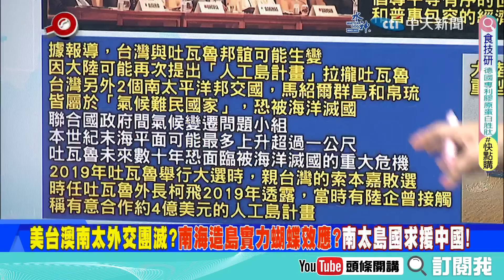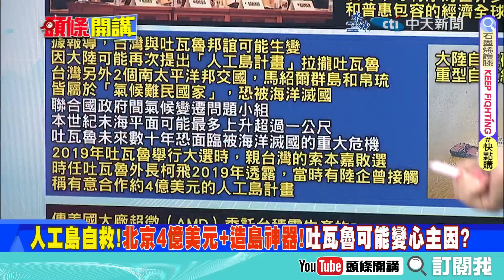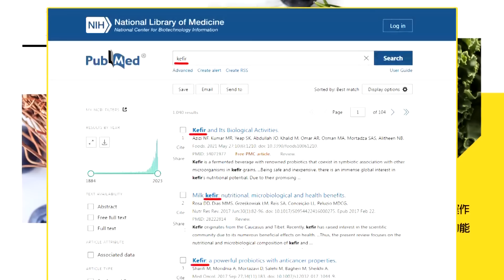【頭條開講】中美軍工體開打!韓國出手幫北京?比亞迪3年後全面封殺!美授權法打爆舊金山願景!中國祭出稀土戰法!美國對策是這個? @頭條開講HeadlinesTalk 20240122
【LIVE頭條開講】王毅非洲播種!布林肯忙拔樁!開年訪非嚇到白宮?造島基建實力中國南太團滅美台澳外交!詭異!三航母齊聚亞洲?比中東還緊張? 20240122完整版 @HeadlinesTalk